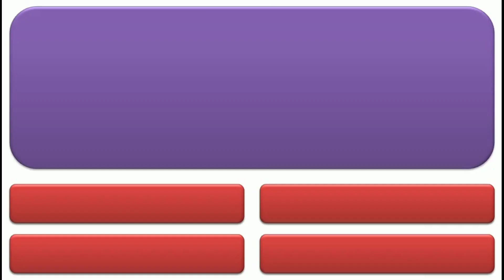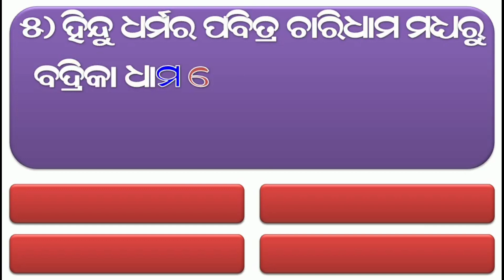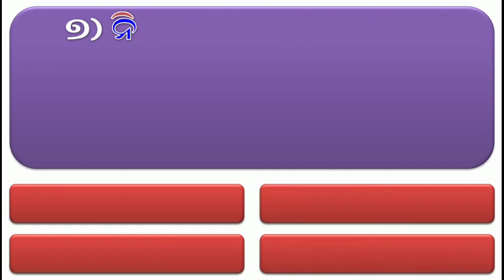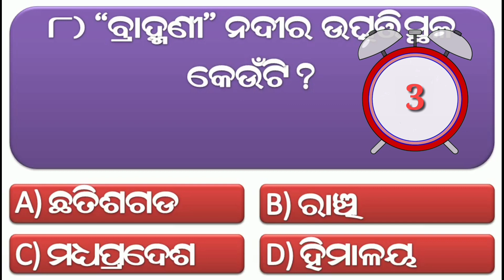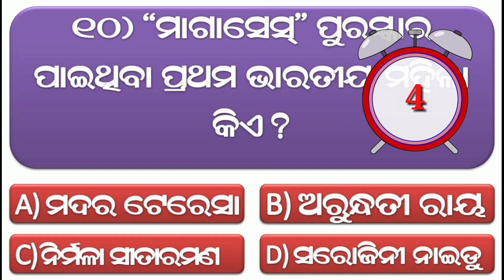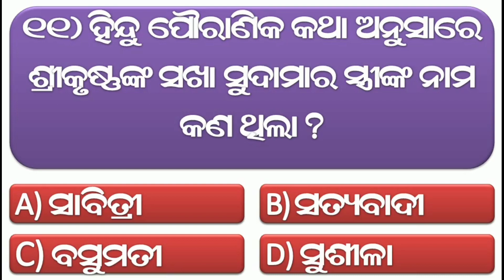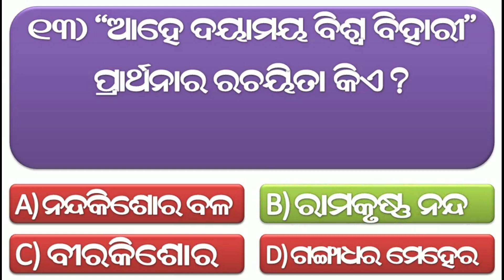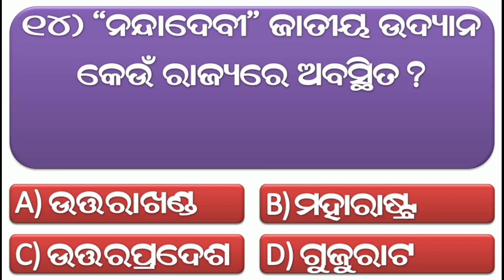Odia Dhaga Dhamali Question Answer || Odia Funny Questions || Odia Dhaga Dhamali Prashn/Odia Riddles